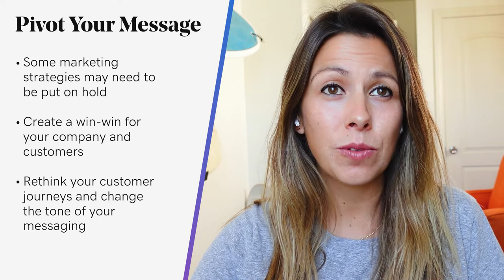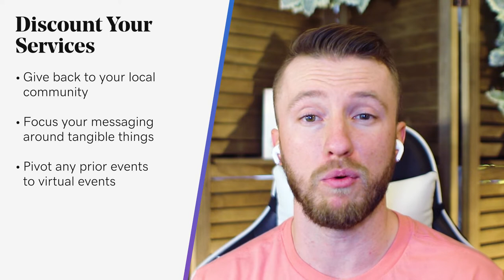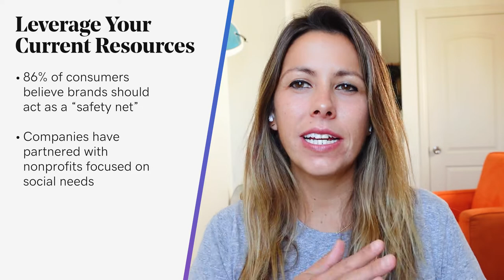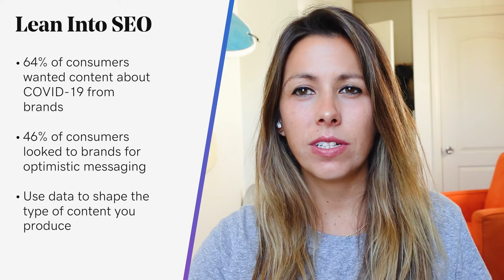5 Marketing Lessons From Businesses That Thrive During Difficult Times | The Journey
5 Marketing Lessons From Businesses That Thrive During Difficult Times.

0:15 5 Marketing lessons from thriving businesses
0:54 Pivot your message
1:50 Discount your services
2:53 Leverage your current resources
3:50 Lean into SEO
4:47 Partner with influencers

For many small businesses, it felt like 2020 pulled the rug out from underneath them. For others, it was a banner year with sales soaring beyond their expectations. If 2020 was an uphill struggle with major hits and slow – but hopefully steady – wins, you’ve had to learn what operating a business during a pandemic means. Many consumers’ buying patterns have become heavily altered, but that doesn’t mean it’s time to stop marketing; it just means it’s time to have an emergency plan.

More than ever, marketers should have the right tools, training, and education to market with confidence and build long-term relationships with their customers. Virtual learning is one of the most accessible ways to acquire new marketing strategies. Here are five helpful marketing lessons to help you thrive during difficult times.

Pivot your message
While purchase behavior is uncertain, this can be a great time to try out new methods on your owned channels, creating deeper connections with customers and bringing brand authenticity to the forefront. Consider how you can bring more authenticity through your ads and marketing content. Ask yourself: What are our values, and how do they align with those of our customers?

Discount your services for a purpose
In times of crisis, your audience is hungry for solutions. People often feel helpless during crises and knowing they can make a difference with your cause can give them a feeling of empowerment instead. People are also looking for things that can ease their anxiety, so offering them something in return for their support is a great way to demonstrate that you care and to create a mutually beneficial relationship.

Pivot any prior events to virtual events so that you can not only still raise funds for important programs, but supporters can also continue to take action on behalf of your cause.

Leverage your current resources
You don’t have to reinvent the wheel to thrive during those hard times. Instead, take a step back and take a look at your current marketing resources, such as your website. Consider how a free—and value-based—tool like this can be a marketing asset for your business to show value while also boosting traffic, brand impressions, conversions, and more.

Lean into SEO
Personalize all marketing efforts as much as possible, while using keyword research and analysis to create better visibility in Google. Knowing how to leverage the needs of your consumers in a way that’s natural and authentic to your brand will always pay off.

Partner with influencers
The good thing about micro-influencers is that they have a deeper engagement with their fan base. Moreover, they do not ask for hefty marketing fees. Investing in 10 micro-influencers that add up to 100,000 followers is way better than investing in one influencer with 100,000 followers.

The network of people connected to your brand and organization can become one of your greatest assets. Collaborate with users who are key influencers to help spread your marketing message.

Now may seem like a good time to pause your marketing efforts, but quite the opposite is true. Going dark can leave you playing catch-up to re-engage your audience when things do start to improve. It may also make your audience question how much you care about your community if you disappear when times get hard. Refreshing your marketing and relating to your audience will help you thrive as a business while also strengthening those relationships.

The pandemic has shown that when a crisis occurs, your small business needs to have a clear, easy-to-find statement about how you are responding to it. If you’re feeling stuck, use these marketing lessons to jump-start a refreshed marketing plan so you can stay relevant and provide value when your audience and customers need you most.